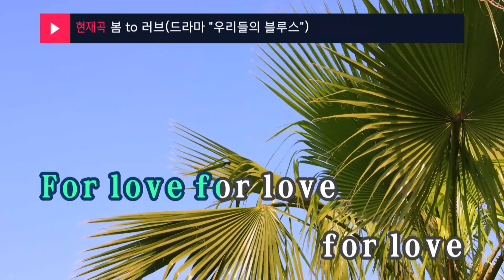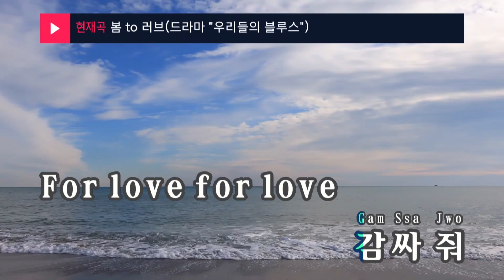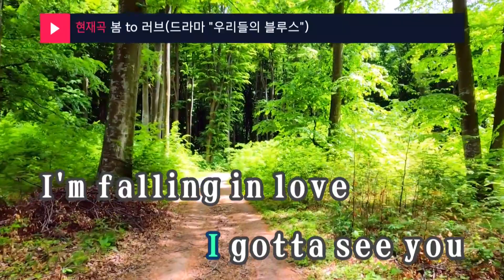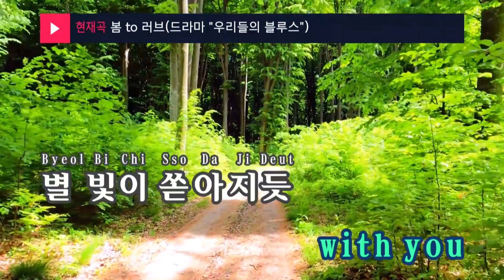봄 to 러브(For Love)(드라마 "우리들의 블루스") - 10cm(십센치) (KY.28741) / KY Karaoke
★ 곡 정보 ★
번호 : 28741
제목 : 봄 to 러브(드라마 "우리들의 블루스")
가수 : 10cm
작사 : 지훈
작곡 : 이승주,최인환

Copyrightⓒkeumyoung